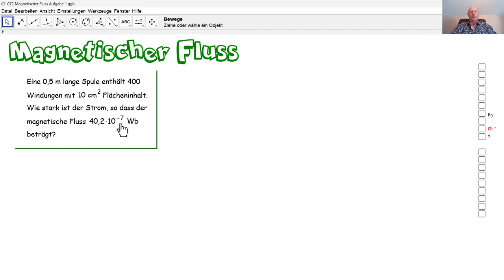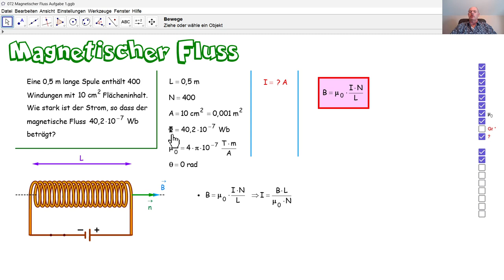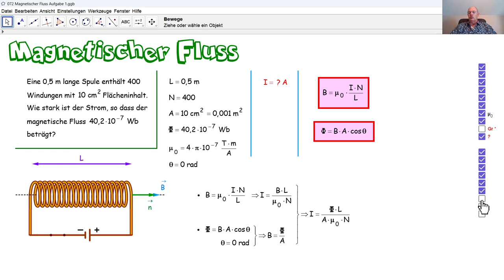Physik 5PhD072 Der magnetische Fluss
Wir berechnen die Stromstärke anhand des magnetischen Flusses im Innern einer stromdurchflossenen Spule.